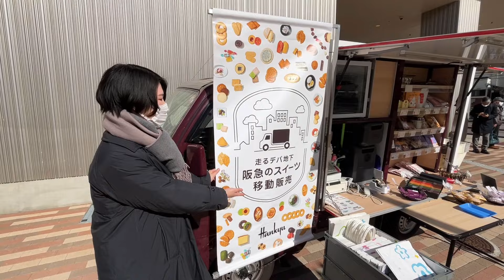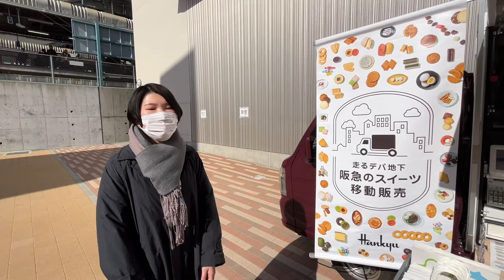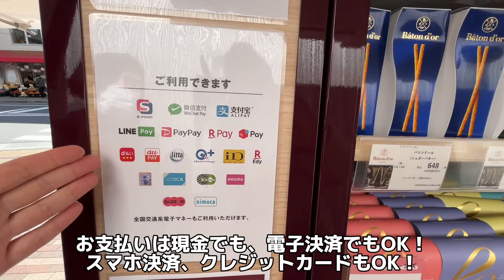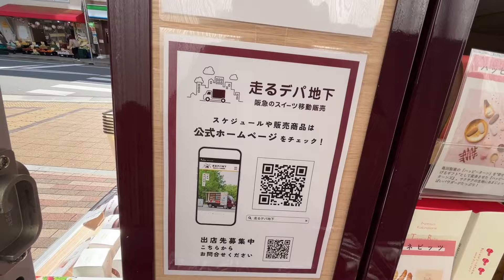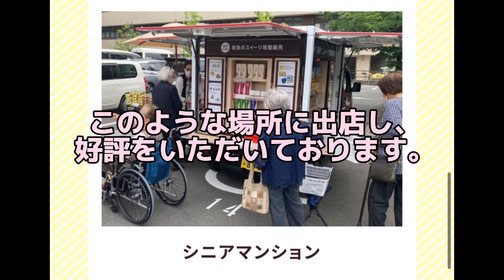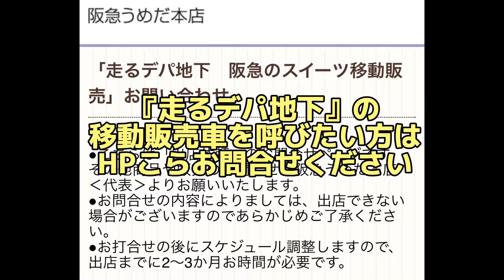走るデパ地下ってご存知ですか？ 介護施設や病院や大学に阪急うめだ本店が来る！【バレンタイン】【阪急百貨店】【移動販売車】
※社員さんの取材を許可を得て撮影してます。

2024年1月某日
実は車で鈴蘭台駅を通過中、偶然発見した「走るデパ地下」
私は助手席で「ああああ！阪急百貨店のキッチンカー！」
と叫びましたが、料理をする車ではありませんwww

走るデパ地下でググると出てきます！

なるほど、やっと理解
商品の価格は阪急うめだ本店と同じですが
お客さまは一会計ごとに出張料を支払うことになります。
阪急うめだ本店は、阪急電車の大阪梅田駅ですので
往復の運賃と時間を考えると、出張料も納得ですね！

2024年1月20日（土）～2月10日（土）の期間
バレンタイントラックが関西を中心に出店しています。

しかも、走るデパ地下をお呼びすることができるみたい
病院とか介護施設も良いですよね
お買い物をして美味しい商品を食べることが元気になります！

もちろん、お休みの日に阪急うめだ本店に限らず
阪急百貨店のお買い物も是非に♪

【オモウマい店】思わず買っちゃう…走る！デパ地下　美味スイーツが満載⁉